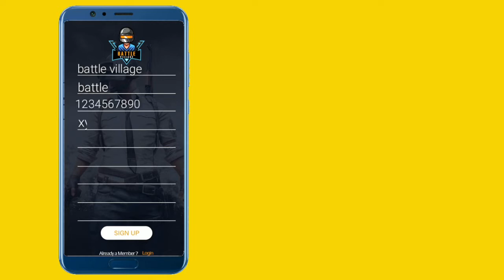BATTLE VILLAGE MATCH #269 BATTLE VILLAGE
BATLE VILLAGE is an online multi-player shooter game tournament arrranged with up to 100 players fighting in a battle royale style. Instant competitions have created a buzz in the battle village.

Addicted to mobile games? Want to win prizes out of it?? Try out Battlevillage app, an eSports Platform.
 Join Daily Events & Get Rewards. Get Huge Prize on winning events.battle village is india biggest tournament app because daily 20 to 30 match avialable and price is very high